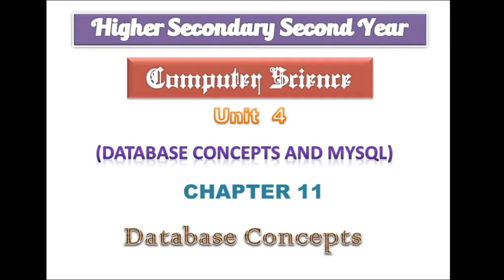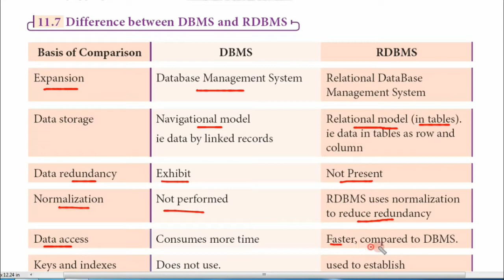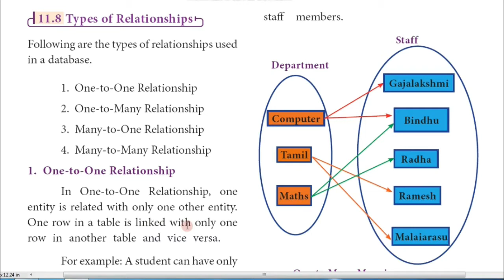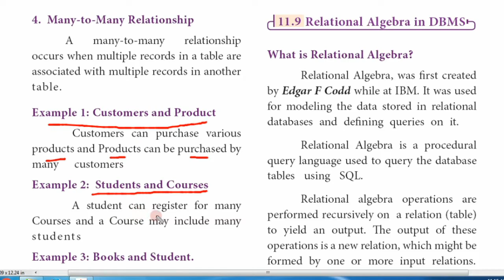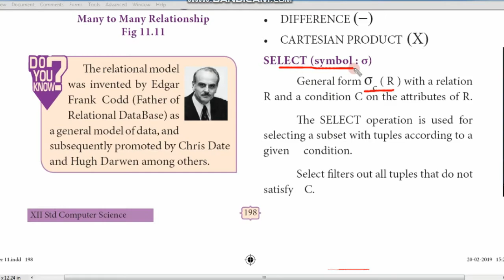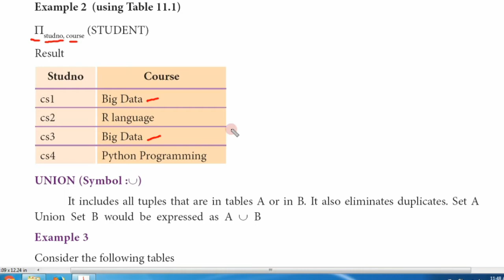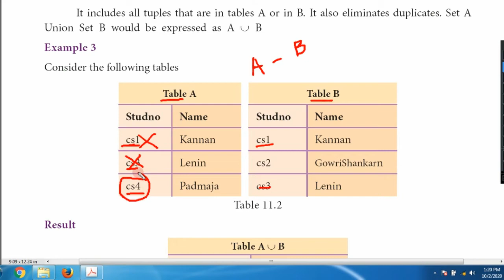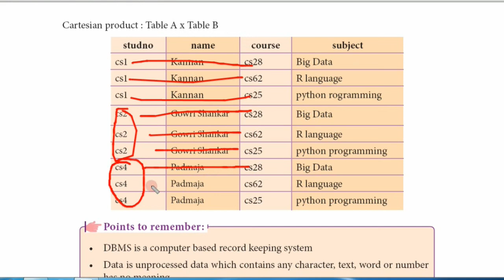Chapter 11 (Part 2) | Database Concepts | Tamilnadu board 12th computer science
Welcome to bugfree infotech,
 Through this video you can learn about Database Concepts in tamilndau computer science.

12th computer science lesson videos,
12th computer science new syllabus videos,
tn board 12th computer science lesson videos,
tn board 12th computer science lesson videos in tamil,
tn board 12th computer science lesson videos in english,
tamilnadu board 12th computer science lesson videos,
tamilnadu board 12th computer science lesson videos in tamil,
tamilnadu board 12th computer science lesson videos in english,
12th computer science lesson samacheer videos,
12th computer science lesson samacheer videos in tamil,
12th computer science lesson samacheer videos in english,
12th computer science lesson videos in tamil,
12th computer science lesson videos in english,
New syllabus 12th computer science lessons videos in tamil,
New syllabus 12th computer science lessons videos in english,
12th computer science,
12th new syllabus computer science English medium,
12th new syllabus computer science tamil medium,
12th standard computer science book,
12th computer science lesson back question answer,
12th computer science Lesson back exercise videos,
12th computer Applications lesson videos,
12th computer Applications new syllabus videos,
tn board 12th computer Applications lesson videos,
tn board 12th computer Applications lesson videos in tamil,
tn board 12th computer Applications lesson videos in english,
tamilnadu board 12th computer Applications lesson videos,
tamilnadu board 12th computer Applications lesson videos in tamil,
tamilnadu board 12th computer Applications lesson videos in english,
12th computer Applications lesson samacheer videos,
12th computer Applications lesson samacheer videos in tamil,
12th computer Applications lesson samacheer videos in english,
12th computer Applications lesson videos in tamil,
12th computer Applications lesson videos in english,
New syllabus 12th computer Applications lessons videos in tamil,
New syllabus 12th computer Applications lessons videos in english,
12th computer Applications,
12th new syllabus computer Applications English medium,
12th new syllabus computer Applications tamil medium,
12th standard computer Applications book,
12th computer Applications lesson back question answer,
12th computer science Lesson back exercise videos,
how to Accessing elements in tuples and list,
what is Database Concepts,
what is rdbms,
what is dbms,
what is Reduced Redundancy,
Data Consistency,
Advantages of DBMS,
Components of DBMS,
tuple,
field,
attribute,
record,
entity,
class,
method,
Hierarchical Model,
Relational Model,
Network Database Model,
Entity Relationship Model,
Object Model,
what is er digram,
UNION,
INTERSECTION,
DIFFERENCE,
CARTESIAN PRODUCT,
What is Relational Algebra?,
Unary Relational Operations,